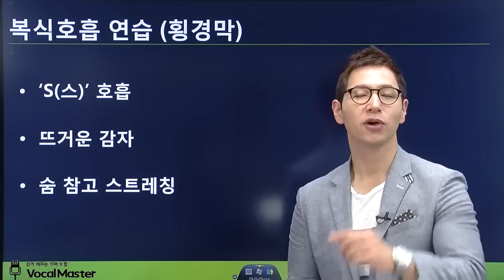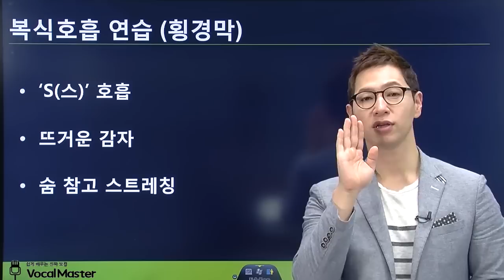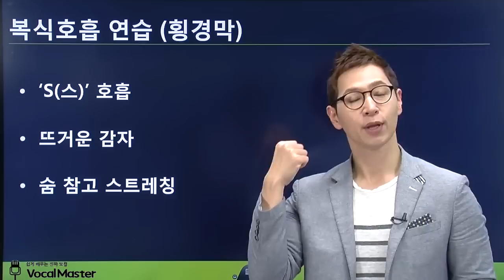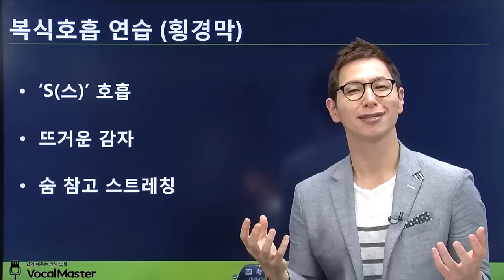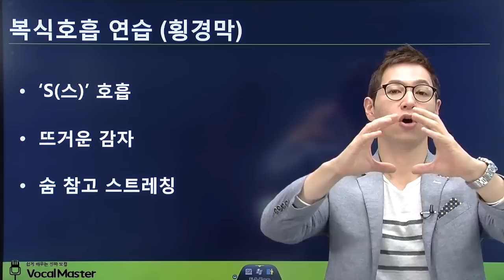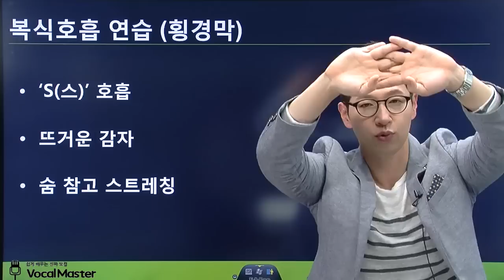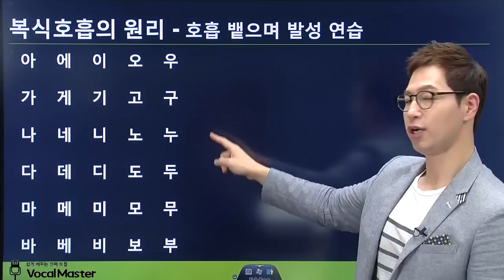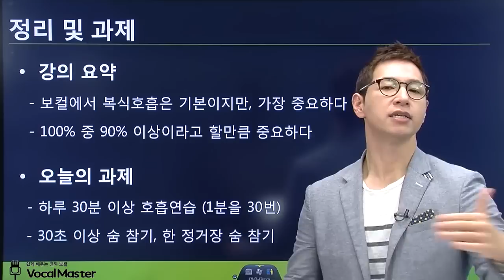와우보컬- 노래교실/장기자랑/노래방분위기띄우는노래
보컬트레이닝으로 장기자랑 노래부르기 준비하세요

네이버[와우보컬]